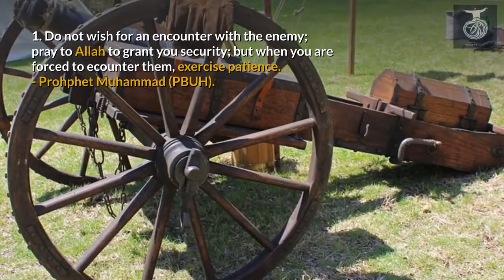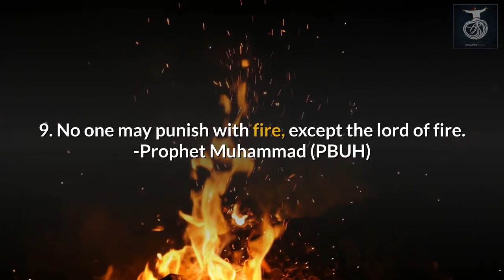Misconceptions About Islam || Peace || Religion || Learn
Islam is often projected as a violent religion, either due to bias or misinformation. At times, mainstream media portrays Islam as an ideology of violence. This leads to many people mistakenly assuming the media version of Islam to be the real one. However, do you know that Islam has its own rules of war? Also, do you know that many such Islamic rules of war were given by Prophet Muhammad (PBUH) himself?

Follow the video and spread it to educate and eradicate the misconceptions about ISLAM.